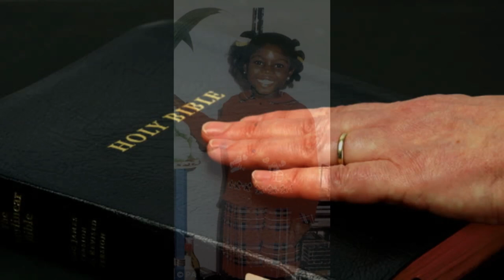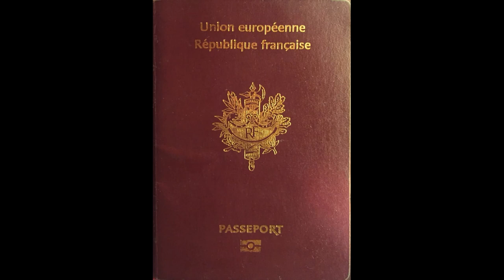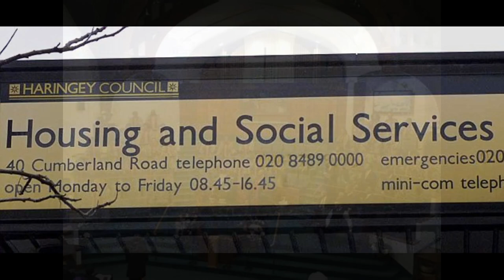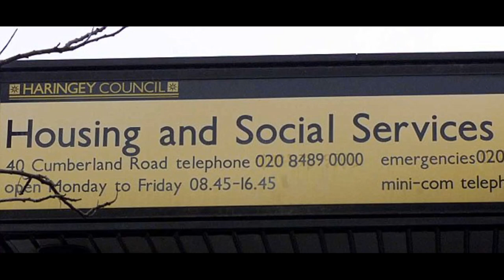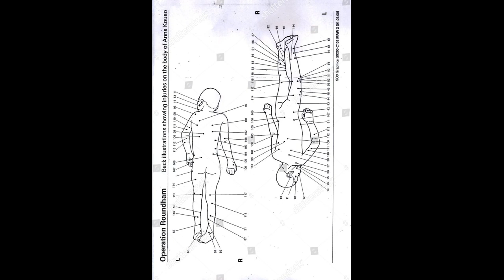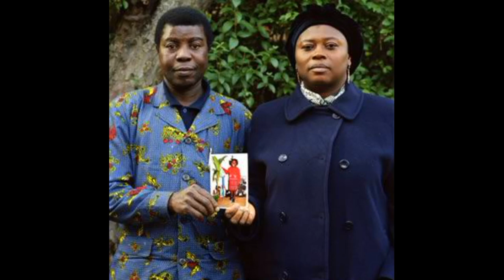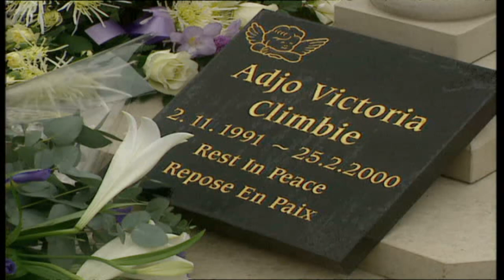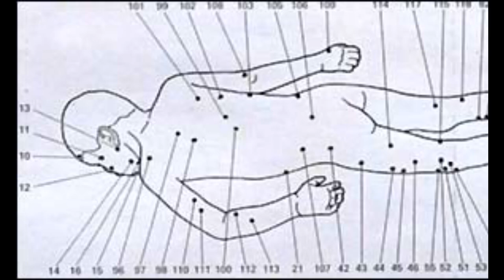The Murder of Victoria Climbié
In this video, we explore the case of an 8 year old girl tortured to death by a woman trusted to provide her with a better life.